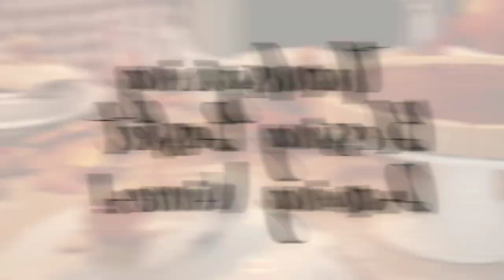Thanksgiving Blessing Basket Drawing Winner!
Congratulations to our winner Mrs. Lynn Flotron Bell  for winning a Google Chromebook! 🥳👏

We are thankful for your support and enthusiasm for our Thanksgiving Blessing Basket Drive. 🙏

Stephen Hickman, Keller Williams Mobile
Kyle Dahlmann, Keller Williams Mobile
Prime Coastal Properties
Keller Williams Realty Mobile